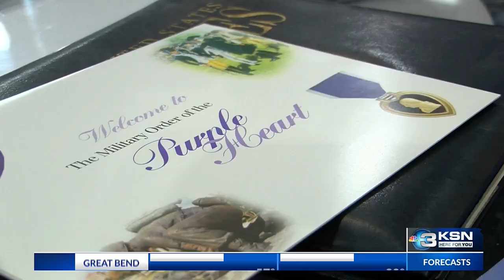'It went halfway into my brain,' Vietnam veteran describes death-defying injury during battle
As part of the Second Battalion, Fourth Marines, David Rau lived through the Tet Offensive and spent the majority of his time in the service near the Demilitarized Zone (DMZ).